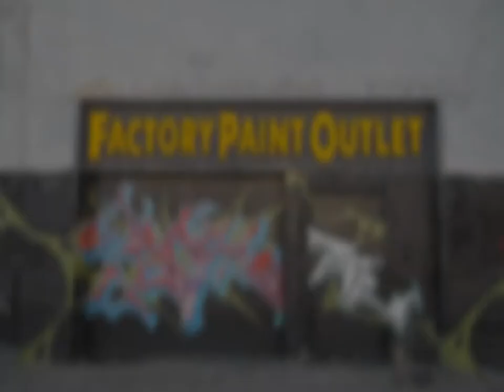Graffiti - Dayton, OH - Factory Paint Outlet [1]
2562 - Lost